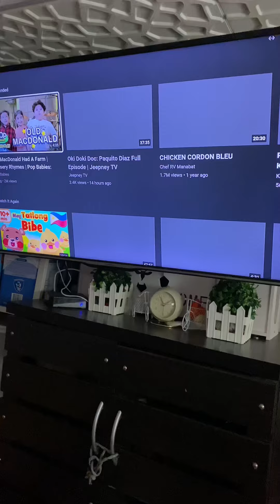Mini Vlog sa bahay